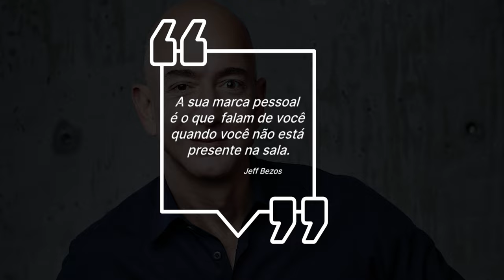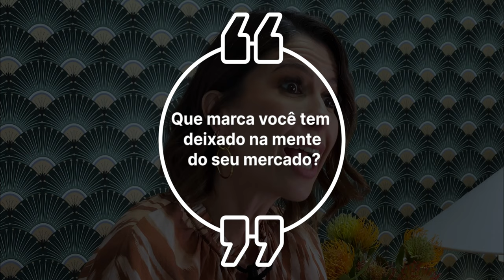Personal Branding: o que é e como pode influenciar seu sucesso profissional? | Caroline Caracas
Quando você pensa sobre a sua Marca Pessoal, isso te assusta ou te deixa empolgada?

Neste vídeo eu vou te esclarecer de uma vez por todas o que é Personal Branding  e como ele pode influenciar no seu sucesso profissional.

A sua marca pessoal pode estar te abrindo ou fechando portas. Ou simplesmente a sua marca hoje   pode estar tão morna que tem mantido as pessoas indiferentes à sua existência.

Por isso marcapessoalnãoéopcional!

Assista ao vídeo completo e alavanque a sua carreira depois desse vídeo.